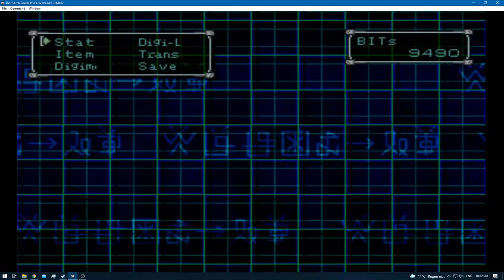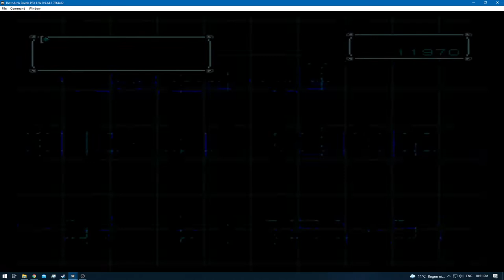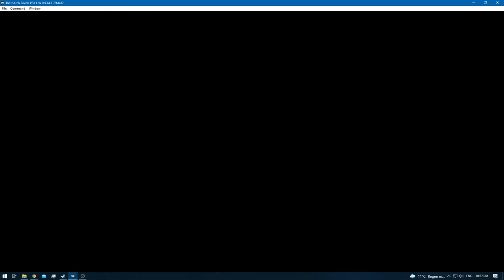Digimon World 2 [RA] - Episode 26.4 - Bloodknight: SCSI Domain [NC]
* 0 - 10 [Rookie]
* 11 - 20 [Champion]
* 21 - 30 [Ultimate]
* 31+ [Mega]

None!

None!

None!

None!
[YouTube Chapters]

0:00 - [YouTube Time Stamp Feature]
0:02 - 1:42 [Gameplay: (Digital City)]
1:43 - 15:14 [Bloodknight: SCSI Domain] [Exploring & Training]
15:16 - [Numemon Caught]
15:18 - 15:40 [Bloodknight: SCSI Domain] [Exploring & Training]
15:41 - 16:55 [Gameplay: (Digital City)]
16:57 - [Retro Achievement Unlocked: Cyborg Dark Dragon [m]]
16:59 - 19:01 [Gameplay: (Digital City)]
19:02 - 41:18 [Bloodknight: SCSI Domain] [Exploring & Training]
41:19 - 43:18 [Gameplay: (Digital City)]
43:19 - [End of the Episode]